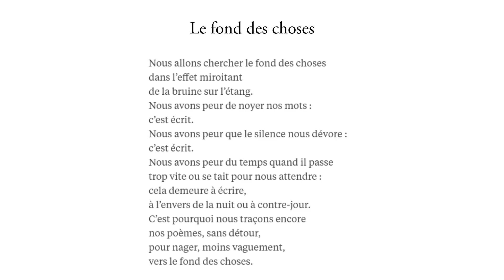Le fond des choses, Carl Norac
dit par Satchel Hart
illustrations de Anne Herbauts

RCF, « File dans ton livre »

23 mai 2022

Le fond des choses

Nous allons chercher le fond des choses
dans l’effet miroitant
de la bruine sur l’étang.
Nous avons peur de noyer nos mots :
c’est écrit.
Nous avons peur que le silence nous dévore :
c’est écrit.
Nous avons peur du temps quand il passe
trop vite ou se tait pour nous attendre :
cela demeure à écrire,
à l’envers de la nuit ou à contre-jour.
C’est pourquoi nous traçons encore
nos poèmes, sans détour,
pour nager, moins vaguement,
vers le fond des choses.